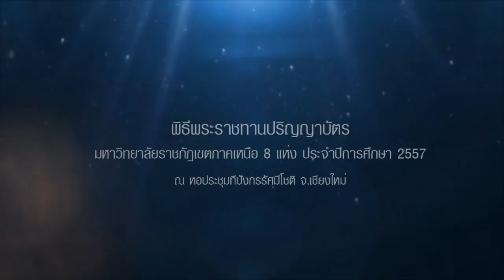บรรยากาศภายในหอประชุมทีปังกรรัศมีโชติ : พิธีพระราชทานปริญญาบัตร ม.ราชภัฏอุตรดิตถ์ Ep.1